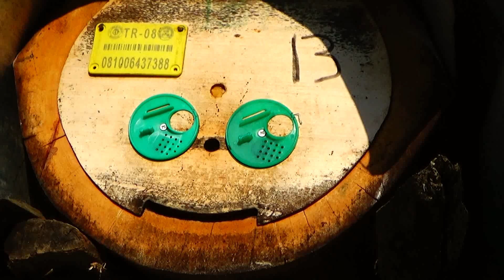Arılarımızın 2023 bakım hazırlığı ,varroa ile mücadele etmeye erken başladık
2023 un arı bakımlarına başlamadan önce, hazırlıklarımız hızla sürmekte, yeni yumurtadan çıkacak olan yavruları daha sağlıklı şekilde çıkması için varoa ile mücadeleye beşladık